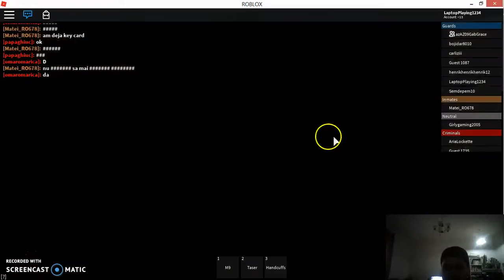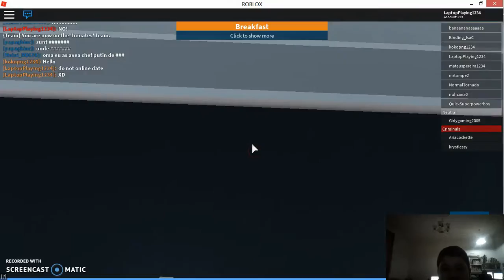PRISON LIFE FACECAM EDITION!/Roblox or Roblox Jobs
lol lmao :P